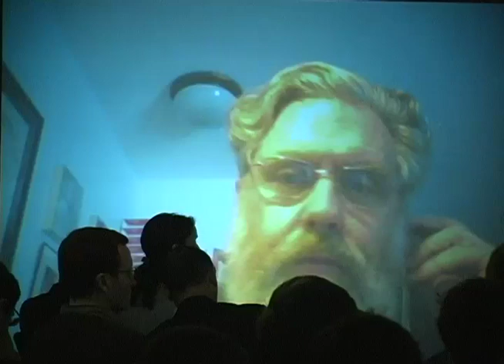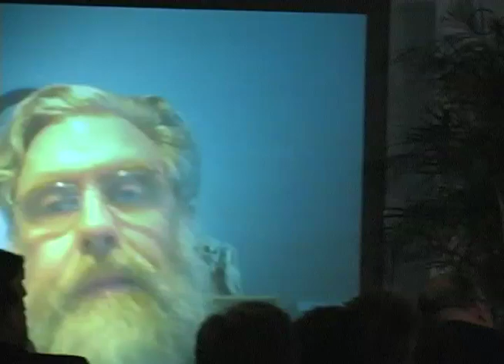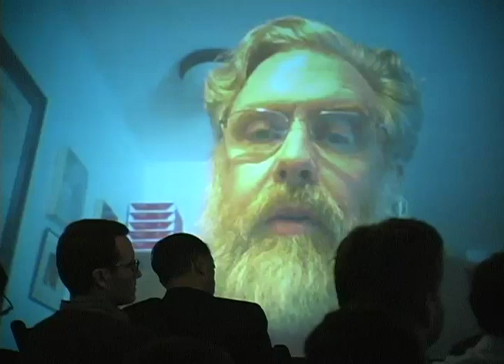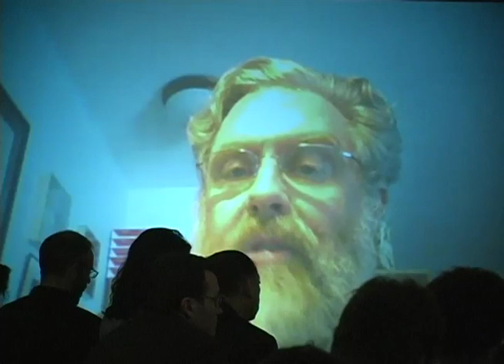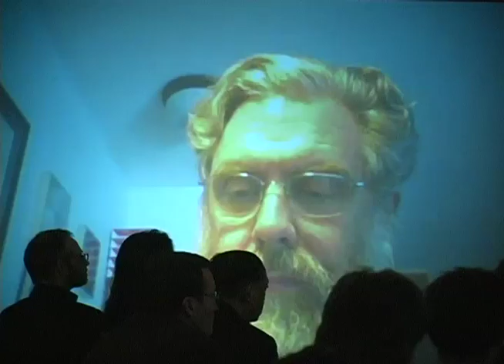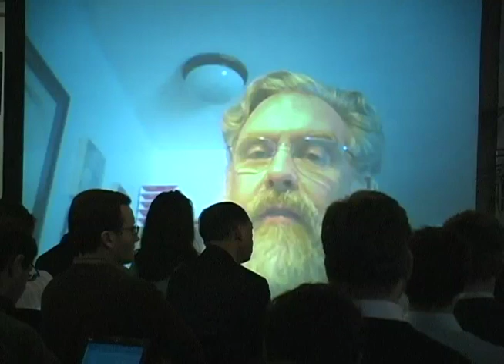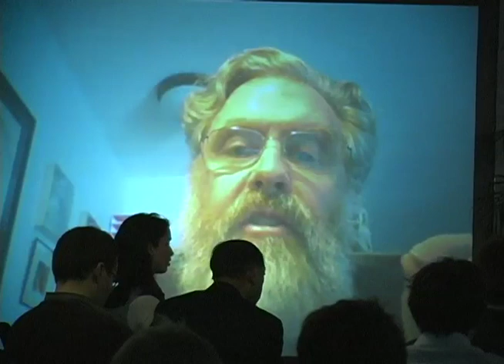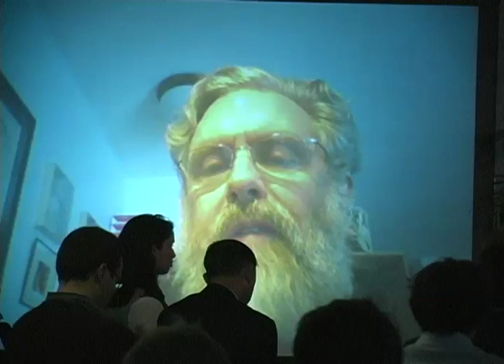Future Tense Discussion: The Promise and Perils of Synthetic Biology Today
In February 2011, Future Tense convened at Google DC a number of leading scientists, Internet thinkers, governance experts and science fiction writers to grapple with the challenge of governing an unchartered future. In this video, panelists explore "the promise and perils of synthetic biology today."